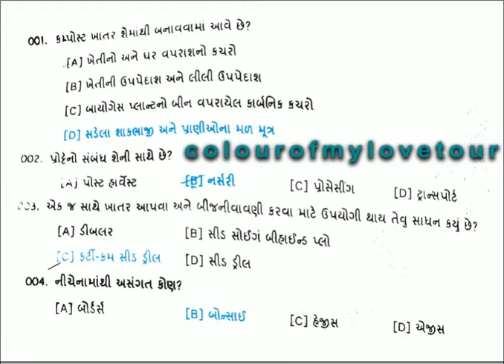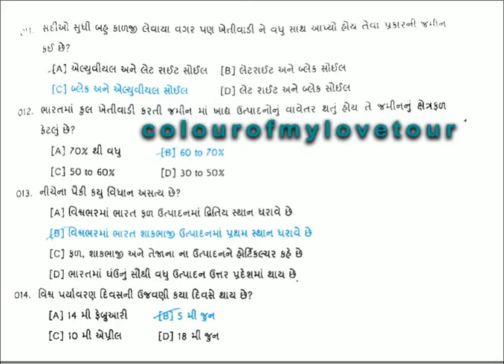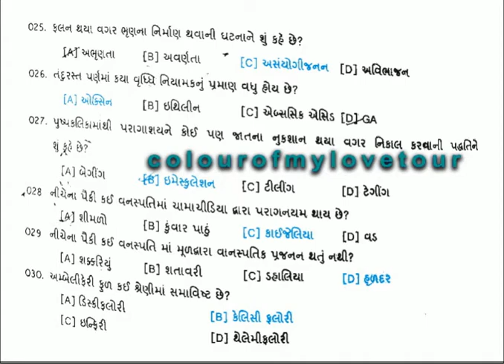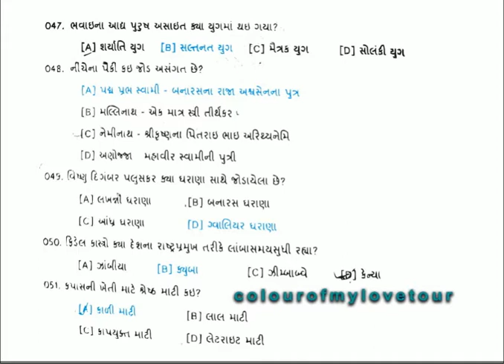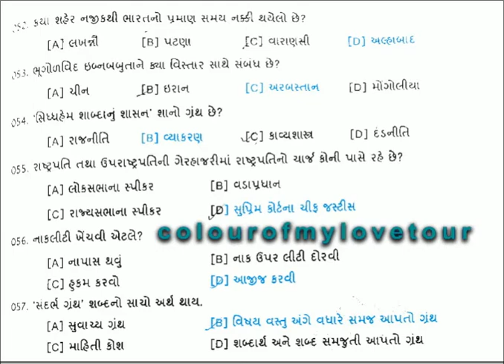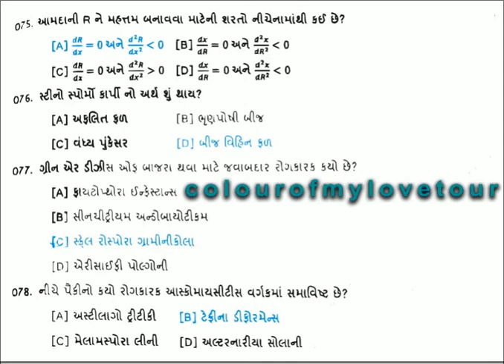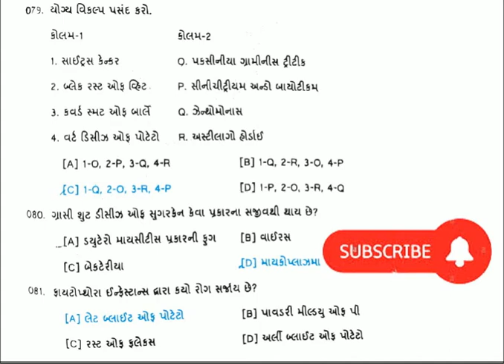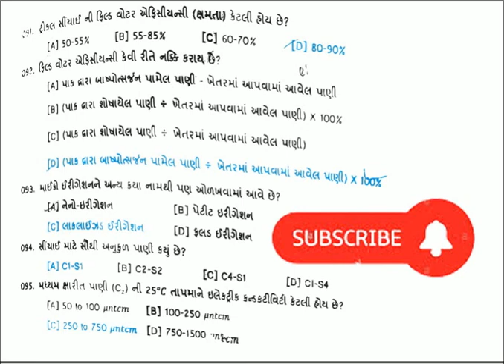AMC Sahayak Garden Supervisor Paper 20-10-2019 I સહાયક ગાર્ડન સુપરવાઈઝર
સહાયક ગાર્ડન  સુપરવાઈઝર  AMC Sahayak Garden Supervisor Paper 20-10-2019

sathya narayan nursery garden
gov job 2019
surat municipal corporation bharti 2020
prasad supervisor sathya narayan nursery garden
pay my municipal tax online Ahmedabad?
amc bharti
recruitment notification
technical supervisor
for supervisor gardening
amc clerk apply online
ahmedabad municipal corporation recruitment
in gym form download
std 10pass
municipal corporation election candidate list
ahmedabad municipal corporation recruitment 2019
ahmedabadcity gov in gym form download
municipal corporation recruitment 2019-20
municipal corporation property tax rebate
talati exam
organizational structure of ahmedabad municipal corporation
municipal corporation vacancy 2019
recruitment 2019-20
to apply amc
sub inspector
How can I download property tax in Ahmedabad?
municipal corporation election 2020
sahayak garden supervisor
ahmedabad municipal corporation bharti
I download property tax in Ahmedabad?
letest government job
bill check
amc bharti 2019
10th pass
is Ahmedabad called amdavad?
ahmedabad municipal corporation
coronavirus threat
tax bill check
requirement notification
garden supervisor 2019 cutoff
interview questions for supervisor gardening
amc recruitment notification
suraksha garden supervisor bharti 2019
house tax bill payment
corporation election 2020
property tax bill check
how to apply amc
municipal corporation
12 pass
supervisor 2019
amc sanitary inspector paper
corporation election candidate list
can I change my name in property tax online in Ahmedabad?
amc recruitment 2019
amc tdo recruitment
download property tax in Ahmedabad?
questions for supervisor gardening
information on twitter
municipal corporation bharti 2020
ahmedabad municipal corporation vacancy 2019
sahayak garden supervisor 2019 cutoff
ahmedabad municipal corporation election candidate list
supervisor bharti 2019
Why is Ahmedabad called amdavad?
sahayak sub inspector
amc sahayak sanitary inspector
corporation property tax rebate
in gujarat
corporation recruitment
property tax rebate
gujarat jobs
ahmedabad municipal corporation recruitment 2019-20
Ahmedabad called amdavad?
supervisor sathya narayan nursery garden
narayan nursery garden
gov in gym form download
amdavad municipal corporation
garden supervisor
ojas ahmedabad municipal corporation
supervisor recruitment 2019
of ahmedabad municipal corporation
www ahmedabadcity gov in gym form download
amc result
ahmedabad jobs
I change my name in property tax online in Ahmedabad?
amdavad municipal corporation bharti
called amdavad?
sahayak technical supervisor
I pay my municipal tax online Ahmedabad?
ahmedabad municipal corporation election 2020
corporation recruitment 2019
supervisor 2019 cutoff
corporation vacancy 2019
can I download property tax in Ahmedabad?
bharti 2019
municipal corporation bharti
sahayak sanitary inspector
in ahmedabad
bill payment
garden supervisor 2019
can I pay my municipal tax online Ahmedabad?
12th pass
garden supervisor bharti 2019
assistant garden supervisor recruitment 2019
std 12 pass
inspector paper
tax bill payment
supervisor gardening
jobs in gujarat
clerk apply online
election candidate list
to apply
amc sahayak sub inspector
bharti 2020
gujarat government job
municipal corporation complaint
gujarat information
sahayak garden supervisor 2019
recruitment 2019
recruitment 2020
election 2020
corporation recruitment 2019-20
amc requirement
sanitary inspector
How can I pay my municipal tax online Ahmedabad?
job 2019
vacancy 2019
municipal corporation recruitment
municipal commissioner
sanitary inspector paper
ahmedabad municipal corporation property tax rebate
structure of ahmedabad municipal corporation
gujarat information on twitter
ahmedabad municipal corporation complaint
How can I change my name in property tax online in Ahmedabad?
apply amc
corporation bharti 2020
change my name in property tax online in Ahmedabad?
amc requirement notification
corporation complaint
government job
tdo recruitment
amc sahayak garden supervisor 2019 cutoff
2019 cutoff
corporation bharti
how to apply
apply online
garden supervisor recruitment 2019
2015
2016
2017
2018
2019
2020
2021
2022
2023
2024
2025
2026
2027
2028
2029
gym
indian railway
speed
book
john cena
garden
aaj tak live
x men
joker
tattoo
india map
gmail mail
poem
car
easy
sign in
shareit
world news
drive
rangers
kardashian
miami
turkey
bakery
pewdiepie
lottery
gf
go
software
hanuman chalisa
sunny leone
jokes
wow
life
netflix
latest news
brock lesnar
wwe raw
transformers
pan
nepal
excel
raw
astrology
israel
cinderella
drawing
anushka sharma
anxiety
audi tt
china
kiss
happy
the
gossip girl
phoenix
hdfc bank
tea
indigo
asphalt
file
cartoon network
mma
sing
bf
barcelona
www
titanic
fish
messi
dab
meaning
ne
africa
budget
captain marvel
lic
mall
hotels
christmas
recipes
fifa
honda
comics
info
land rover
ios
aladdin